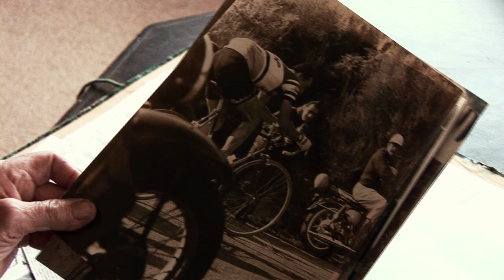IL LOMBARDIA - Official Trailer (sottotitoli in italiano)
ORA DISPONIBILE SU iTUNES CON SOTTOTITOLI IN ITALIANO E INGLESE

Genre: Documentary
Cast: Robert Gesink, Paolo Bettini, Karsten Kroon, Jo de Roo, Johnny Hoogerland, Angelo Zomegnan, Michael Boogerd
Director: Johannes Sigmond
Executive Producer: Robert Jan van Noort
Studio: Pankra & Polka Dot Jersey

Plot:
When the heavy scent of autumn starts filling the air, the falling leaves and inevitable showers announce one the toughest cycling classics. With its winding roads and steep slopes of 14% maximum, the Giro di Lombardia also known as the 'Classic of the falling leaves' is pro cycling season's grand finale.

The century-old race in the Italian hills surrounding Lake Como has been won by Italian cycling heroes Coppi, Bartali and Moser. And also legends like Merckx, Hinault and Kelly made it to the podium. The 1962 edition is by far the toughest in the history of the race and was won by Dutchman Jo de Roo. Still every year Dutch pro cyclists participate to be a part of this great cycling tradition and in the end to gain victory.

Just with one simple camera Dutch director Johannes Sigmond and producer Robert Jan van Noort visited the race from 2006 to 2010. They filmed and talked to Dutch participants in an effort to capture the soul of this legendary Italian bike race.

Il Lombardia was officially selected for Dutch Film Festival (NFF) 2011.